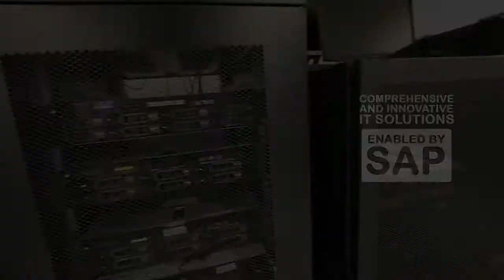VPS Healthcare Corporate Video HD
Corporate Video of VPS Healthcare.
Done by Crea Media Dubai in association with Origami.